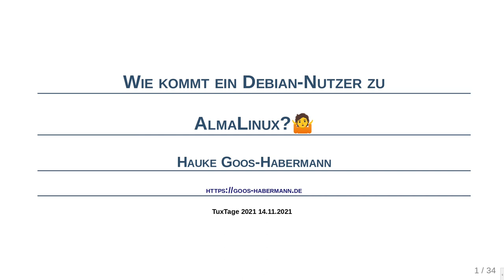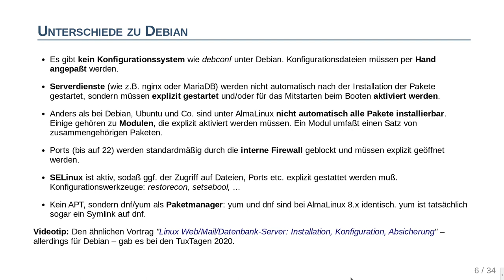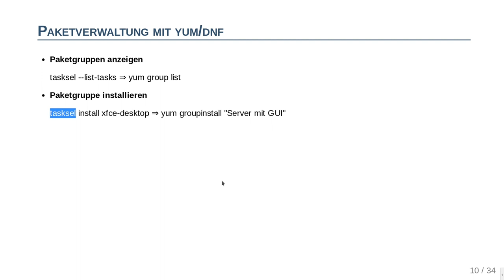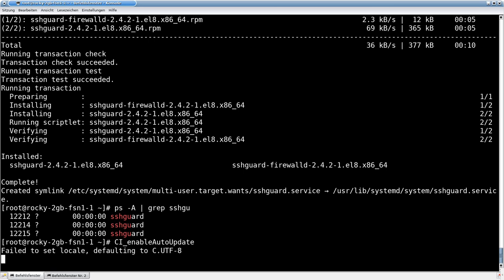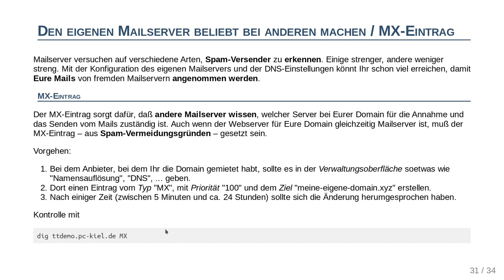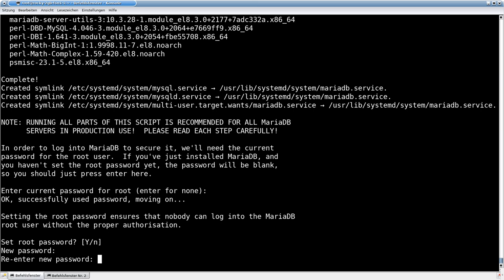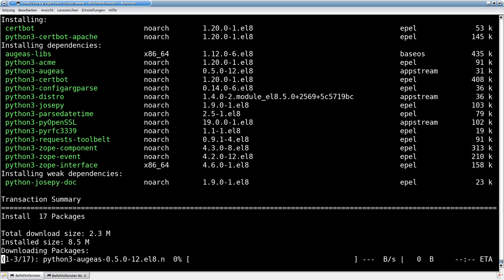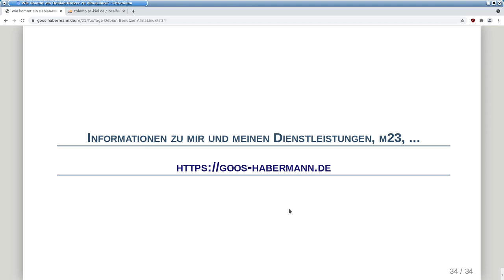TuxTage '21: Wie kommt ein Debian-Nutzer zu AlmaLinux?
Wie komme ich, als Debian-Nutzer, zu AlmaLinux? Um die Frage aus dem Titel soll es in diesem Vortrag gehen und auch welche Hürden ich dabei nehmen mußte und welche Lösungen ich dazu gefunden habe.
Glücklicherweise lassen sich aber viele (Linux-)Grundlagen auch auf AlmaLinux anwenden, auch wenn vieles anders als bei Debian ist.
Neben den Grundlagen von AlmaLinux (Paketmanagement und -konfiguration, Firewall, etc.) zeige ich als praktisches Beispiel, wie Webserver (Apache), Datenbank (MariaDB), PHP und Mailserver (Postfix und Dovecot) auf einem minimalen AlmaLinux installiert werden.
Der Vortrag richtet sich an alle, die mit dem Gedanken spielen, AlmaLinux einzusetzen oder zumindest einmal sehen wollen, wie gut sich der Quasinachfolger des (quasi eingestellten) CentOS' schlägt.

Hinweis: Den Mitschnitt habe ich nachbearbeitet und dabei viele Ähms und Pausen entfernt.